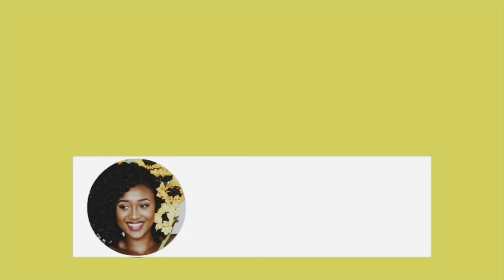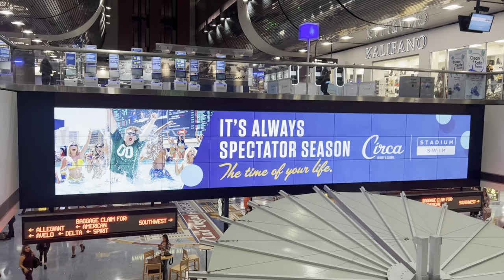Living like a Queen huh?!…. 09/14 - 09/17 Vlog 33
Hello My Juicy People!  This week, we are going to Las Vegas ( Dark Art Entertainments) then Joppa in Maryland ( MCW).

👉🏾 Amusez-vous et surtout n’oubliez pas de vous inscrire s’il vous plaît. MERCI D’AVANCE

🤩 Have fun & be safe 💋
👀 See you soon with another 🙏🏽

✖️M E R C H : Queenaminata.com
✖️ I N S T A G R A M : @amisylle
✖️T W I T T E R : @amisylle
✖️C A S H A P P : $amisylla
✖️ P A T R E O N
✖️ A M A Z O N wishlist

TRIPOD: Selfie Stick Tripod, UBeesize for iPhone
EDITING APP: iMovie